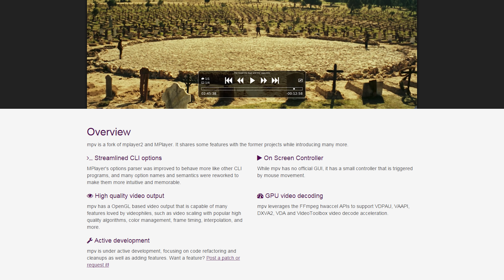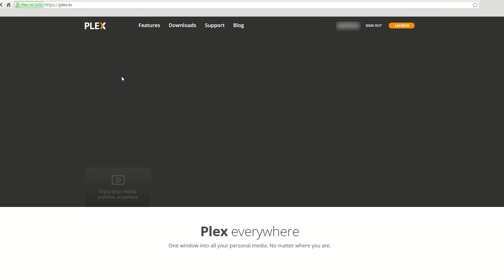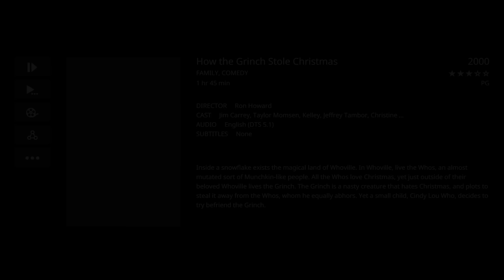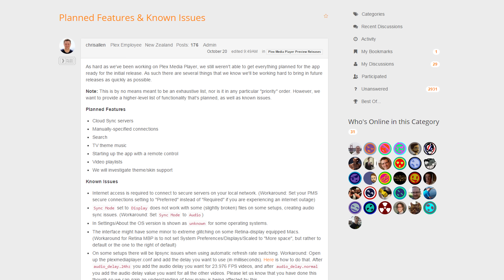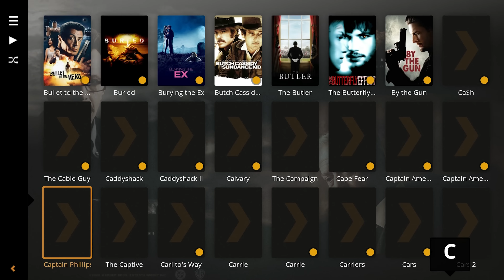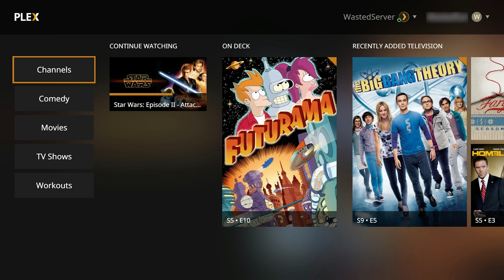The new Plex Media Player has arrived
Replacing Plex Home Theater, Plex Media Player is now available for Plex Pass Members. After the preview period is over, it will be available to all users!